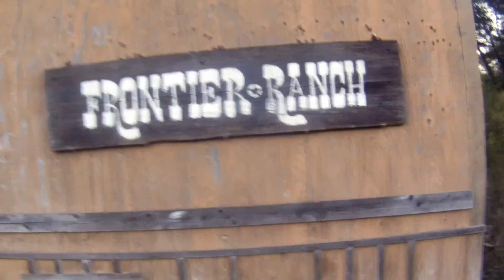PBCWG All Church Family Camp 2016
Cute video of all the fun and laughter we had...